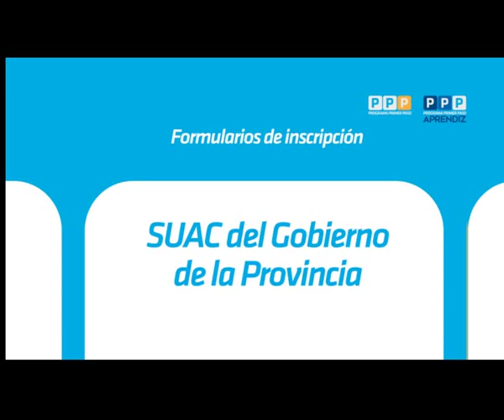MARGA PARMUCCI, POSTERGAN INSCRIPCION AL PPP